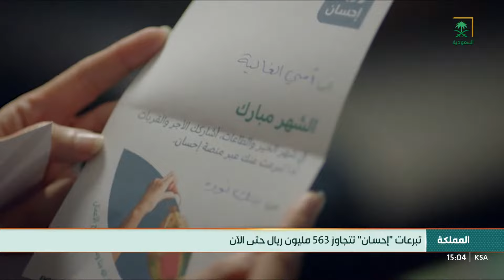نشرة الظهيرة ليوم السبت 1444/09/24هـ